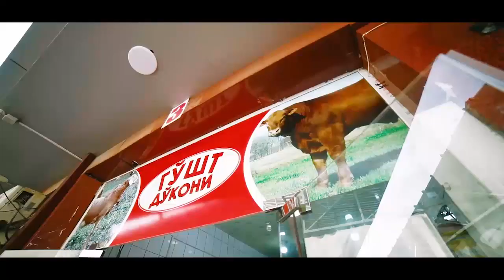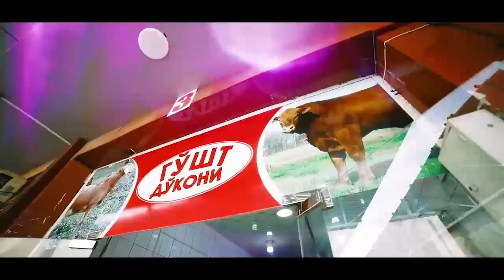QASSOB - RASHID ABDULLAYEV | ҚАССОБ - РАШИД АБДУЛЛАЕВ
Adminstrator: 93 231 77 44
Jahongir Otajonovni aytishuvga chaqirgan Samarqandlik yosh xonanda Rashid Abdullayevdan ajoyib tarona.
Kanalimizga obuna bo'ling va videoga layk bosishni unutmang!